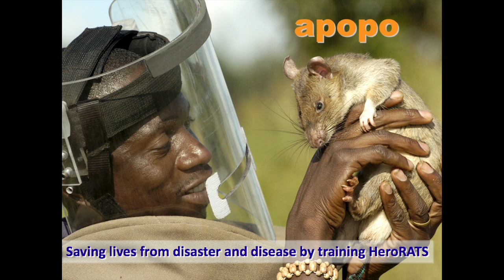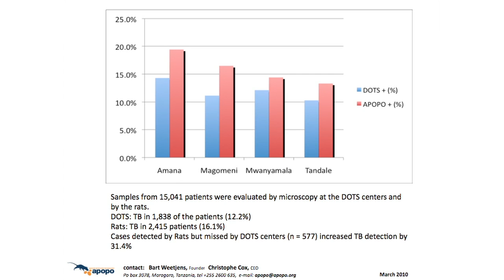How I taught rats to sniff out land mines - Bart Weetjens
At TEDxRotterdam, Bart Weetjens talks about his extraordinary project: training rats to sniff out land mines. He shows clips of his "hero rats" in action, and previews his work's next phase: teaching them to turn up tuberculosis in the lab.

Talk by Bart Weetjens.